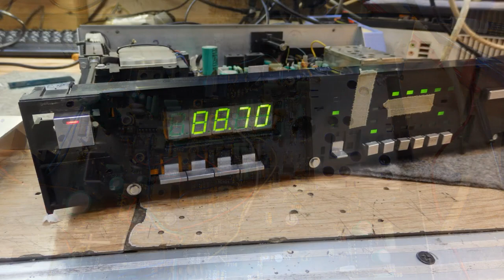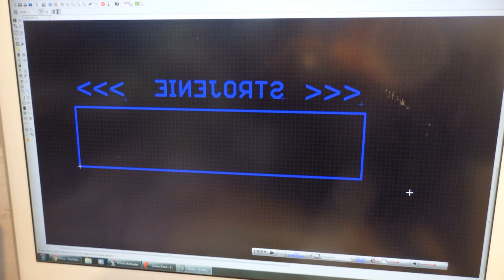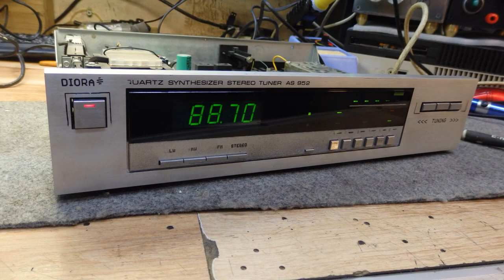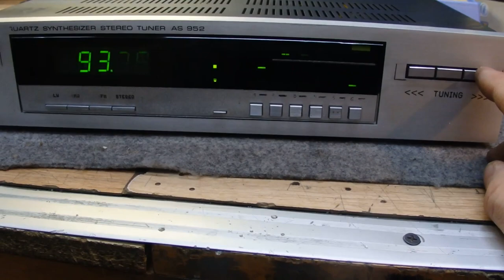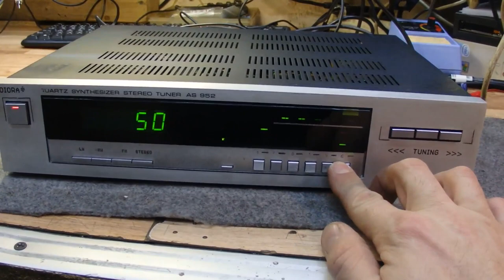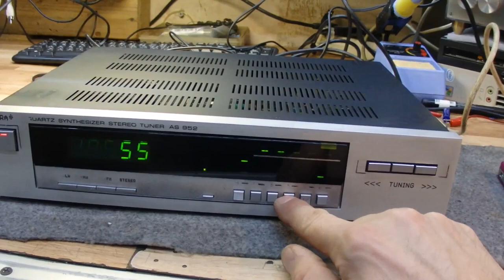Stereo Tuner AS 952 Unitra